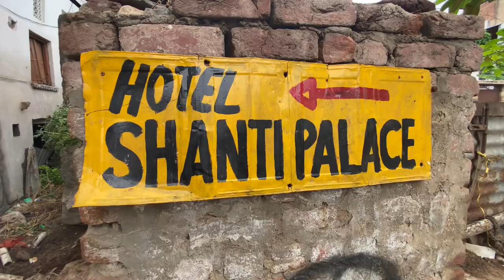Life of a indian shepherd | day 24 | bathing day for my Buffalo | @Yash gour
Hey guys!

This is my 23rd blog and here i m showing you guys how i m getting used to being a sheperd.

It feels like it was yesterday when my father brought them for me.

Now they are a part of my family.

I have always loved animals and my nature of loving them comes from father as he also loves cows Buffalos alot.

There is nothing to be ashamed to be a sherperd.

Do what you want and what you love.

For more such fun please visit my other social media handles as well.